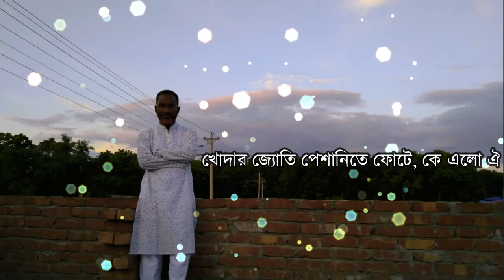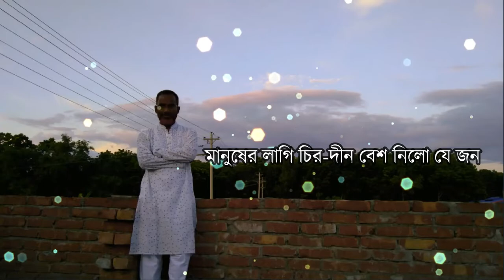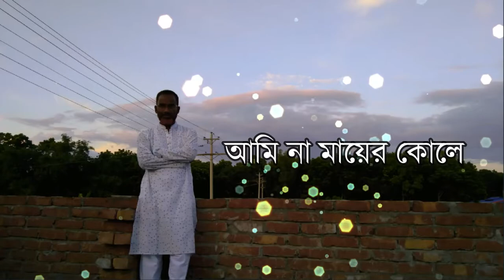তোরা_দেখে_যা_আমি_না_মায়ের_কোলে- Tora dekhe ja ami na mayer kole_(nazrul Sangit__Mejbahur Rahman.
Which has been introduced by EPS Studio to provide some new educational, some laughter food. Which, of course, made the video an overnight sensation. It takes labor, strength, courage and morale to make anything. Whatever good or evil is created, it takes a lot of time, labor and pursuit. This is our small effort in that continuity. The effort will be more successful only when you get a nice and constructive comment.

EPS Studio.